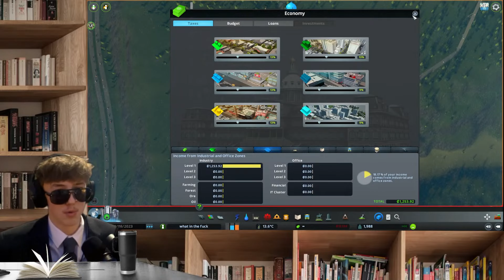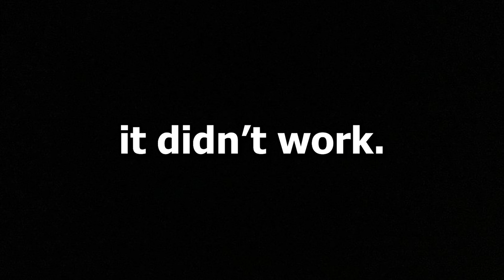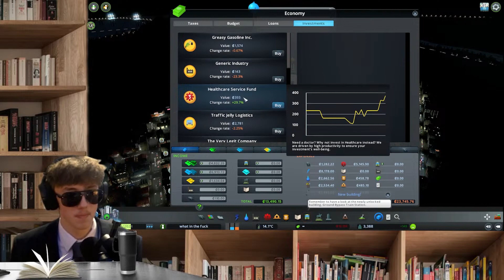I Flooded the Most PROFITABLE City with sewage in Cities Skylines...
The best stream finale ever lmao, hope you enjoyed :)